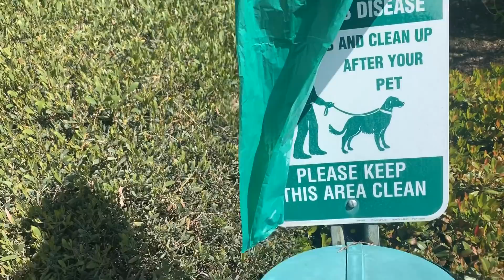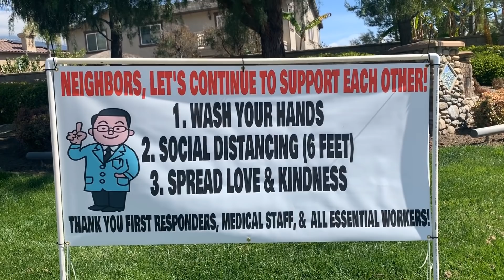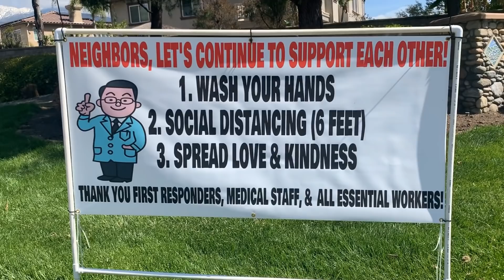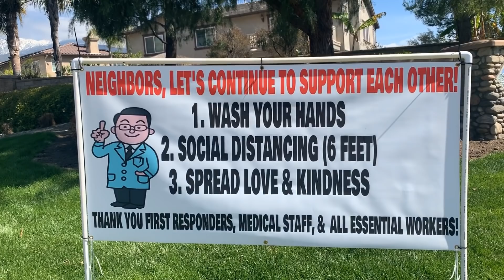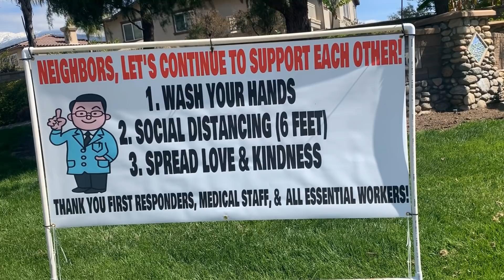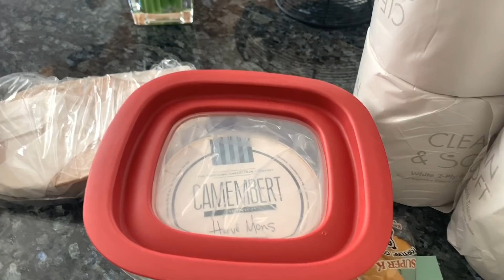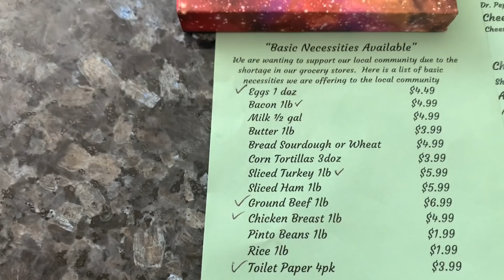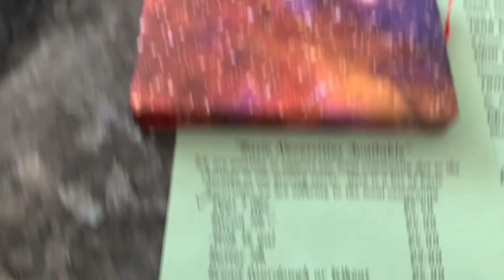ДОКАТИЛИСЬ💥 4 РУЛОНА ТУАЛЕТНОЙ БУМАГИ ИЗ РЕСТОРАНА💥ПРОДУКТОВЫЙ ЗАКАЗ КАК КОГДА-ТО В РОССИИ